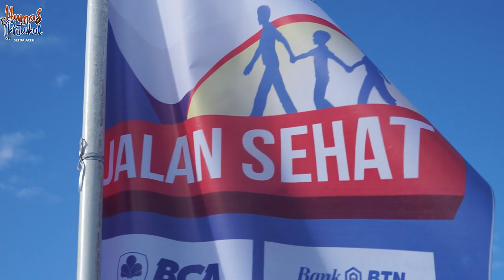Pemerintah Aceh mendukung Sistem Gerbang Pembayaran Nasional